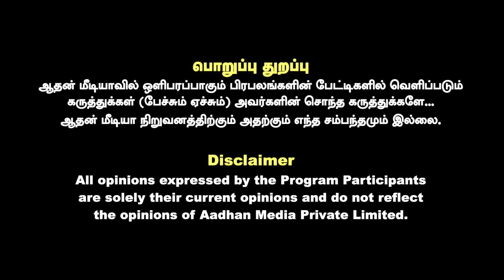அதிமுகவை சிதைக்க நினைத்த பாஜக... உஷாரான எடப்பாடி | உடைக்கும் பொங்கலூர் மணிகண்டன் | Aadhan Tamil